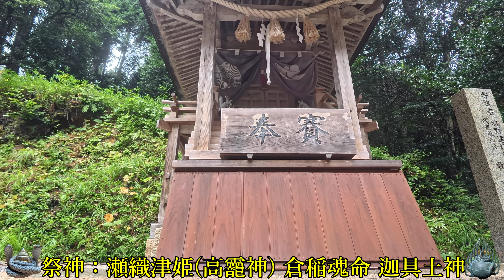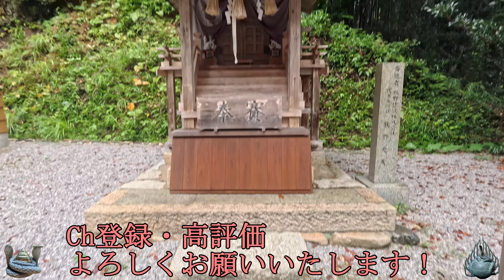※龍神 瀬織津姫とのご縁を深く強く結べる神社 必ずご縁を結んで下さい！【岡山県苫田郡鏡野町 中谷神社】【祭神：瀬織津姫命】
【今回の最強パワースポット最強の神社はここ！】【岡山県苫田郡鏡野町中谷 中谷神社】
タイトル下の「＃◯◯県  神社」をクリックするとその県の動画リストに飛びます。飛ぶはずです(;^_^A【祭神：瀬織津姫命 伊邪那岐命 伊邪那美命】

※神社のグーグルマップの地図は【お勧め動画】の次にございます。

※今回のお勧めの動画は岡山県に鎮座する、

※謎の姫神が降臨し神武天皇の神霊が宿る神社で、あなたの人生が激変します！

◎神宿る磐座⚠️神が鎮座する日本一の磐座で必ずあなたにも神の恩恵が

※50歳を超えているなら今すぐ不調・不運を祓って下さい！手遅れにならない内に！

⚠️謎の神々の神霊とご縁を深めて下さい！あなたを幸せへと導く美しき街の姫神様

【動画説明】
今回ご紹介する神社は岡山県苫田郡鏡野町中谷の中谷神社です。

中谷神社：グーグルマップ（短縮URL使用）

お勧め動画の経路地図です。